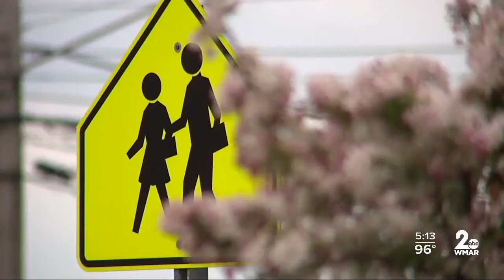Special needs children and remote learning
Special needs children and remote warning